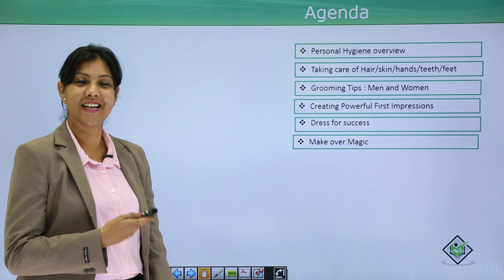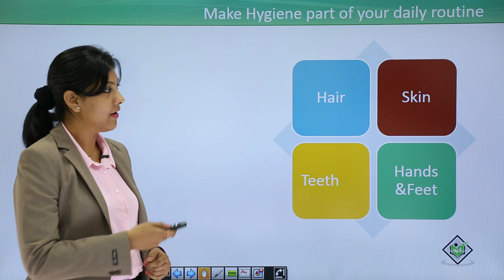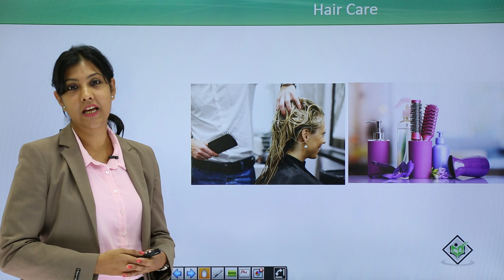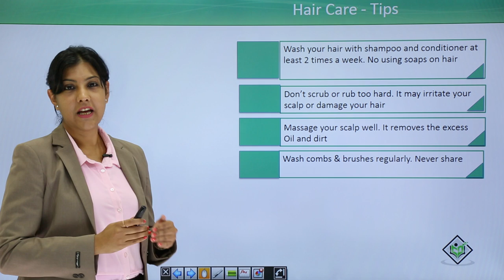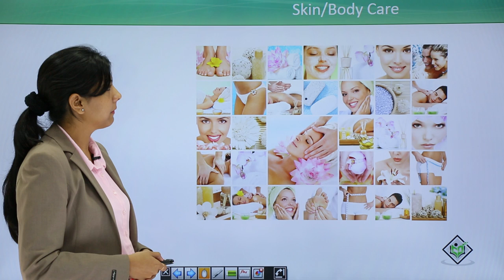Grooming, Makeover ,Personal Hygiene | Soft Skills | TutorialsPoint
Soft skills are people's skills. In this skills training you learn about Grooming Makeover and Personal Hygiene, Creating First Impression and Grooming tips men/female.
Up-skill with Quality Learning only at TutorialsPoint.

Soft Skills are essential to be good leaders, from employees to directors of the company, everybody needs good soft skills to stand out and shine in the crowd.
Master your Soft skills with our best career coach only on Tutorialspoint.
Qualities such as the ability to communicate clearly, the ability to work well with others and the ability to manage time effectively are a few examples of soft skills.

Improve your Hard skills by training on the best latest and trending courses in the industry.

TutorialsPoint is a premier Ed Tech company dedicated to providing quality online education to learners.  TutorialsPoint believes in providing self-paced online learning of new skills at any time and from any location. Our journey began with a single HTML tutorial in 2006, and we are now proud of our repository of 6500+ courses and 22000+ videos on a variety of subjects.
We have the largest online Text Library of 4000+ E-books available on site. We have created a Digital Content Marketplace for trainers and educators to sell Video Courses and eBooks at nominal costs.